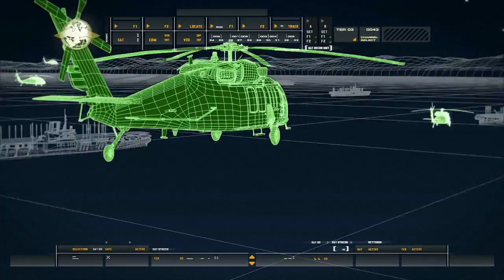Call of Duty: Modern Warfare - Remastered - Part 4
Act 1 - Black Out

Going into Russia to rescue the informant in the Ultranationalist cell, Nikolai.